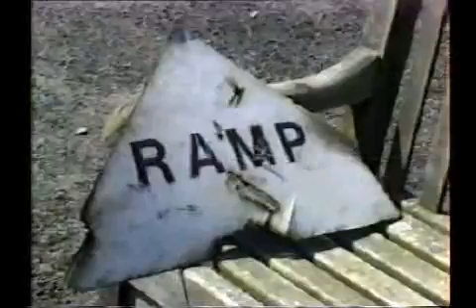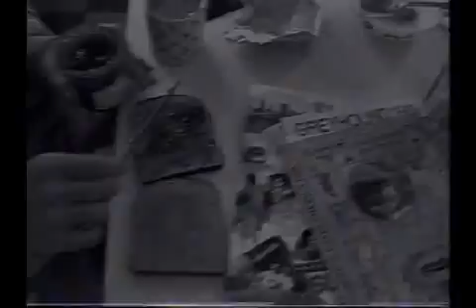When we were young - very old footage with James, Ced, Dan, Eddy, Jiji, Nick, Ribs, Gianni, Chip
1993 I think
Dedicated to James RIP. We all miss you xxx